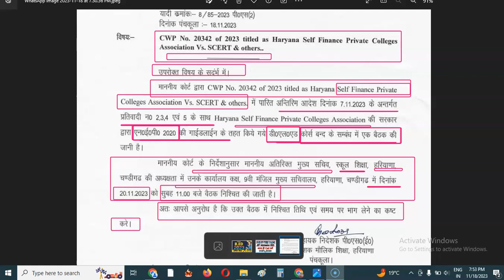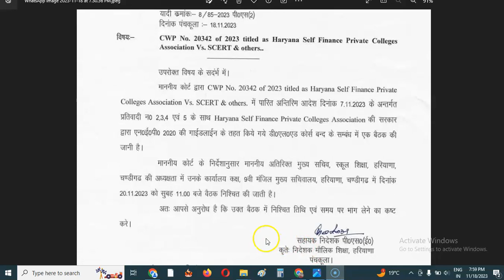D.El.Ed | BSTC | JBT ADMISISON 2023 || Analysis by Opender Sir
Hello Everyone
im Opender Singh ,
My aim is to help each individual by providing free education.

deled admission 2023 near Satnali, Haryana
Deled admission 2023 maharashtra
d.el.ed entrance exam 2023
haryana deled admission 2023 last date
ignou deled admission 2023
Bstc admission 2023 last date
Bstc admission 2023 date
Bstc admission 2023 apply online
Rajasthan bstc admission 2023
bstc एग्जाम डेट 2023 राजस्थान
bstc 2023 syllabus
bstc ऑनलाइन फॉर्म 2023
pre.d.el.ed bstc 2023
bstc 2023 online form
Jbt 2023 syllabus
Jbt 2023 registration
Jbt 2023 notification
Jbt 2023 eligibility
Jbt 2023 dates
Jbt 2023 exam date
jbt form 2023 in delhi
jbt admission 2023 haryana
Jbt admission 2023 last date
Jbt admission 2023 dates
jbt entrance exam 2023 in hp last date
jbt form last date
jbt admission 2023 in chandigarh
jbt form online hp
jbt entrance exam date 2023
Jbt admission notice 2023 pdf download
Jbt admission notice 2023 pdf
haryana jbt admission 2023 last date
jbt ke form kab niklenge 2023
jbt form 2023 in delhi last date
jbt apply online 2023
jbt haryana form date 2023
Igu meerpur bed admission 2023 merit list
Igu meerpur bed admission 2023 last date
Igu meerpur bed admission 2023 fees
Igu meerpur bed admission 2023 date
Igu meerpur bed admission form online pdf
Igu meerpur bed admission form online last date
igu b.ed admission 2023-24
igu bed admission 2023
igu bed admission 2023 last date
igu admission portal bed
igu portal
Igu meerpur bed admission 2023 23 last date
Igu meerpur bed admission 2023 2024
igu bed admission 2023-24
crsu b.ed admission 2023 last date
Crsu bed admission 2023 merit list
Crsu bed admission 2023 fees
Crsu bed admission 2023 date
Crsu bed admission 2023 apply online
Crsu bed admission 2023 23 last date
crsu b ed admission 2023-24
crsu b.ed prospectus 2023-24
Mdu bed admission 2023 merit list
mdu bed admission 2023 last date
Mdu bed admission 2023 fees
Mdu bed admission 2023 date
mdu bed admission 2023-24 last date
Mdu bed admission 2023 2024
mdu admission form 2023-24
kurukshetra university b.ed correspondence admission
kuk bed admission 2023 last date
Kuk bed admission 2023 fees
Kuk bed admission 2023 date
kuk bed admission last date
kurukshetra university b ed 1st year syllabus 2023
Gurgaon university bed admission 2023 last date
Gurgaon university bed admission 2023 fees
Gurgaon university bed admission 2023 date
Gurgaon university bed admission 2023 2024
gurugram university bed application form 2023
gurugram university b.ed fees
gurugram university b ed admission 2023 fees
gurugram university admission 2023-24
Rajasthan bed admission 2023 last date
Rajasthan bed admission 2023 fees
Rajasthan bed admission 2023 date
Rajasthan bed admission 2023 apply online
special b.ed online form 2023 last date
b ed form date 2023 rajasthan
direct admission in b.ed rajasthan
special b.ed online form 2023 rajasthan
Rajasthan ptet 2023 result
Rajasthan ptet 2023 registration
Rajasthan ptet 2023 notification
Rajasthan ptet 2023 exam date
ptet ggtu
Rajasthan ptet cut off 2023 for obc
Rajasthan ptet cut off 2023 for general
ptet cut off 2023 2 year science
ptet cut off arts 2023
ptet परिणाम 2023
ptet 2023
Rajasthan bstc 2023 result
Rajasthan bstc 2023 registration
Rajasthan bstc 2023 notification
Rajasthan bstc admission 2023 last date
Rajasthan bstc admission 2023 date
Rajasthan bstc admission 2023 apply online
bstc 2023 फॉर्म date
bstc form
bstc form fees
bstc 2023 admit card